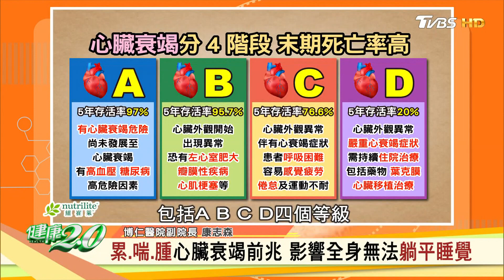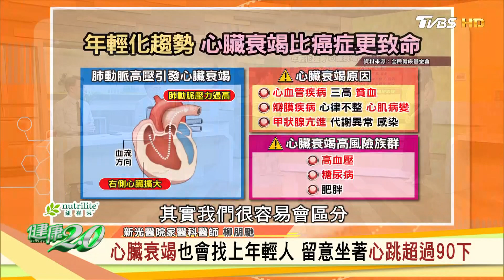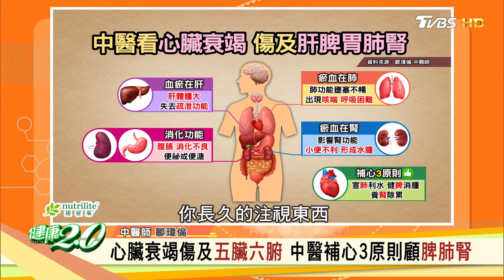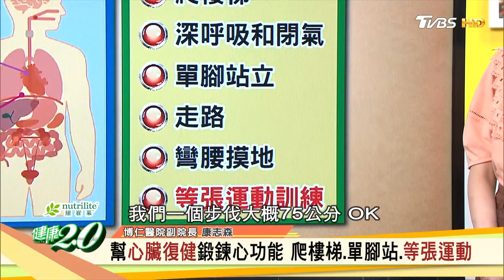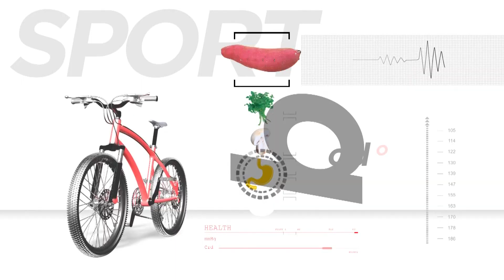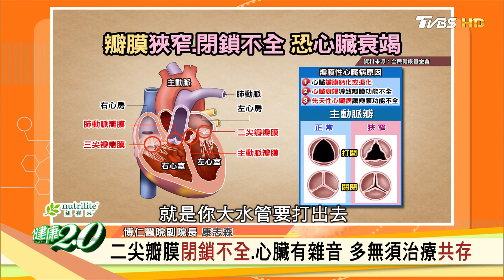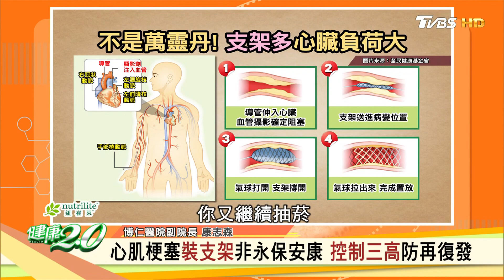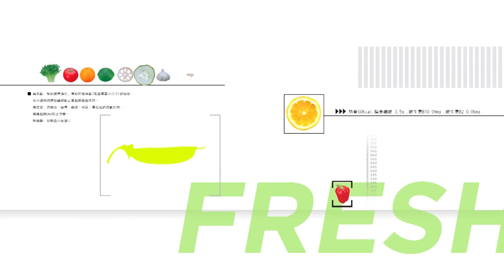累.喘.腫要當心！心臟衰竭年輕化 留意坐著心跳超過90下！主動脈瓣膜狹窄恐心衰竭 從手指.舌頭看心臟健康！台版地中海飲食 護心這樣吃！ 健康2.0 20220904 (完整版)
累.喘.腫要小心！46萬台人心臟衰竭中未就醫
陳其南曝罹主動脈瓣狹窄 心臟病發呼吸一度暫停
中科院副院長心臟開刀裝支架 突心肌梗塞猝逝
地中海飲食護心！苦茶油莎莎溫沙拉簡單無負擔
補元氣強心肌！參麥養心烏雞湯 溫食補升陽氣

來賓名單：
柏仁醫院副院長 康志森
新光醫院家醫科醫師 柳朋馳
資深醫藥記者 洪素卿
中醫師 鄒瑋倫／食補達人 林秋香